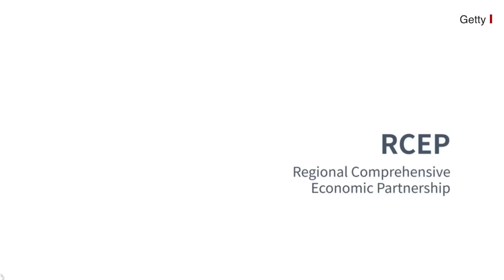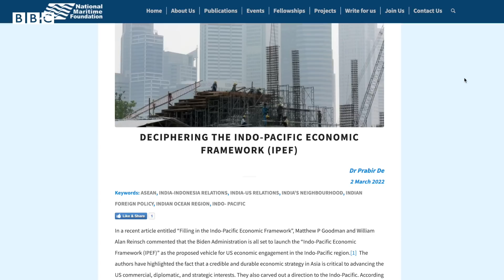China को रोकने के लिए America ने India के साथ मिलकर IPEF बनाया, आखिर क्या है IPEF? (BBC Hindi)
अमेरिकी राष्ट्रपति जो बाइडन ने इंडो-पैसिफ़िक इकोनॉमिक फ्रेमवर्क यानी IPEF के गठन का एलान किया है. इसमें 13 देश शामिल होंगे. भारत को भी इसमें शामिल किया गया है. IPEF को इंडो-पैसिफ़िक यानी हिंद प्रशांत क्षेत्र में अमेरिका की विश्वसनीयता दोबारा बहाल करने की कोशिश के तौर पर भी देखा जा रहा है.  माना जा रहा था कि इस इलाक़े में चीन के असर के ख़िलाफ़ मज़बूत अमेरिकी आर्थिक और कारोबारी नीतियों की ज़रूरत है. आइए समझते हैं कि इसमें शामिल होने से भारत को क्या फायदा हो सकता है?

वीडियोः सारिका सिंह और देबलिन रॉय